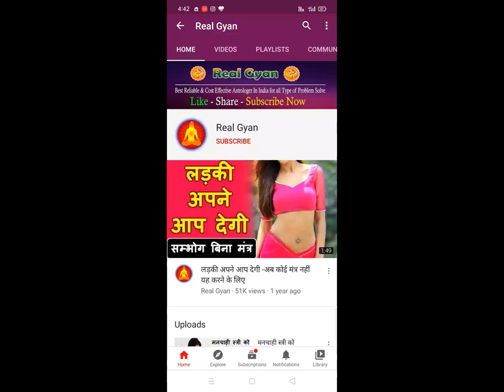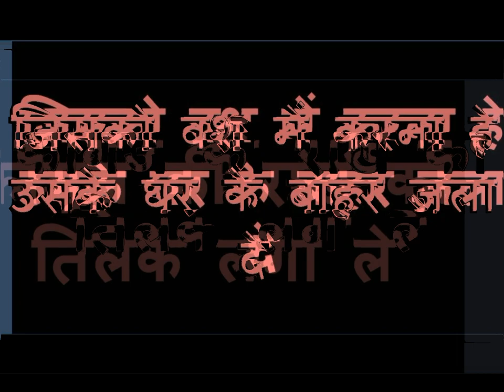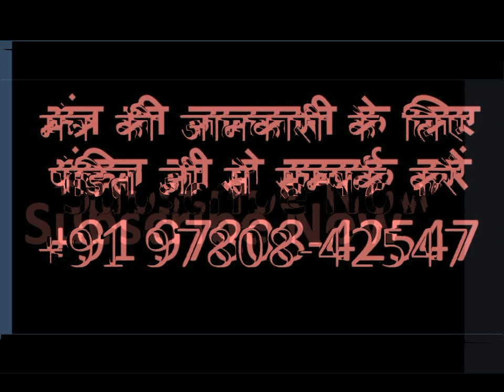योनि देह :सिर्फ यह बोलना हे आगे बहुत कुछ होगा जिसके लिए आप तरस रहे हो